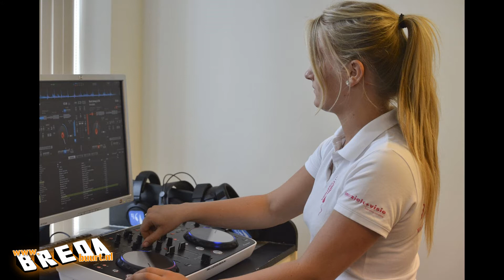Introductiedag DJ School Breda